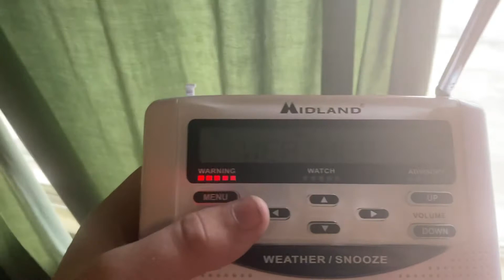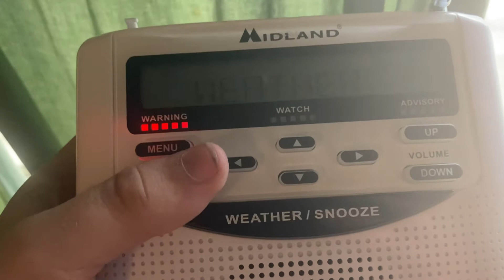Flash Flood Warning ELKO,NV EAS#615 NOAA Weather Radio KXI30